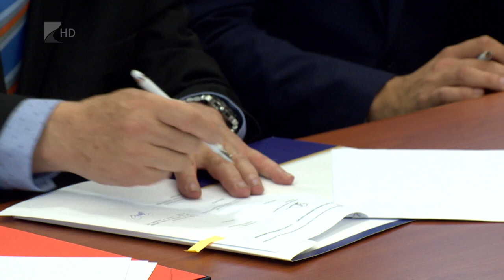Együttműködés a Sunway University-vel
Együttműködési megállapodást kötött egymással a Nyíregyházi Egyetem és a malajziai Sunway University. A két intézmény oktatói és hallgatói a jövőben többek között anglisztikai kutatómunkában, valamint fenntarthatósági irányvonalon dolgoznak együtt. A megállapodás keretében arra is lehetőség lesz, hogy az egyetemek hallgatói párhuzamosan végezzenek képzéseket Nyíregyházán és Kuala Lumpurban.